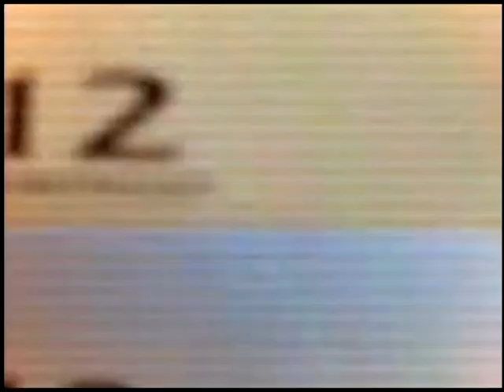Estação Cultura 07/06/2013